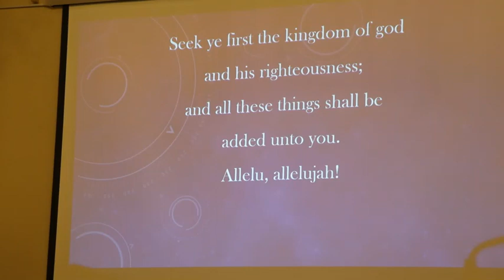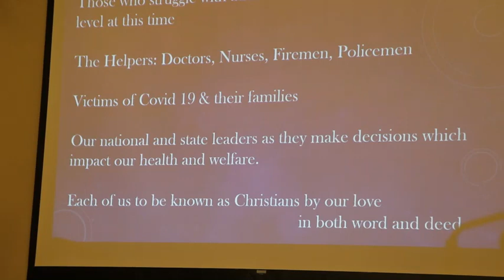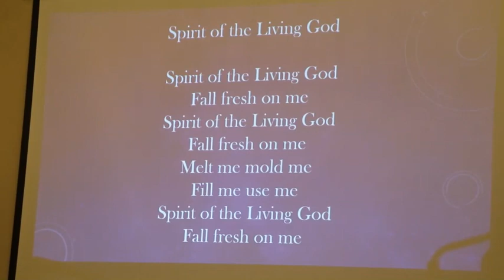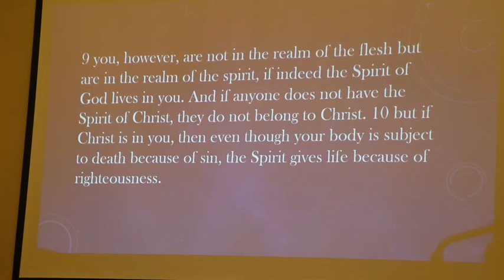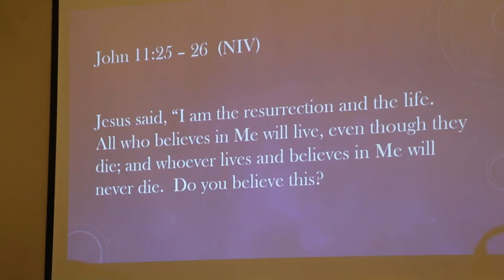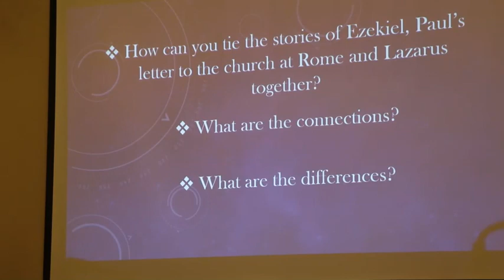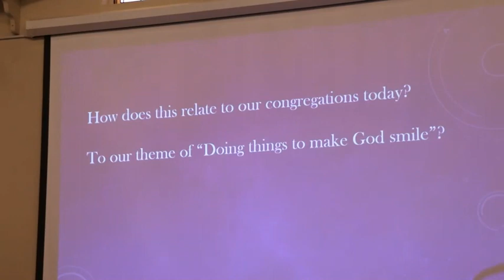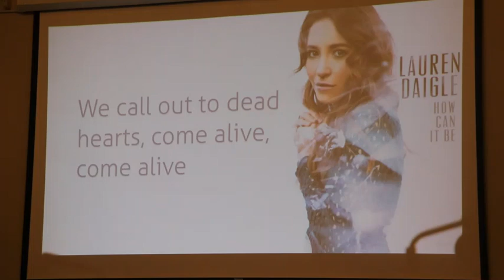Flora & Delphi Presbyterian Church 03/29/20 joined service